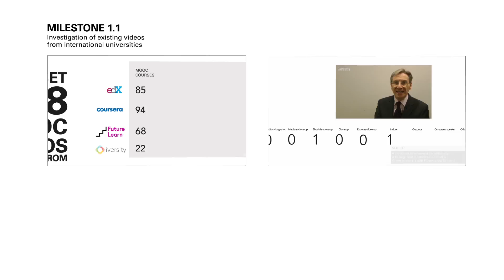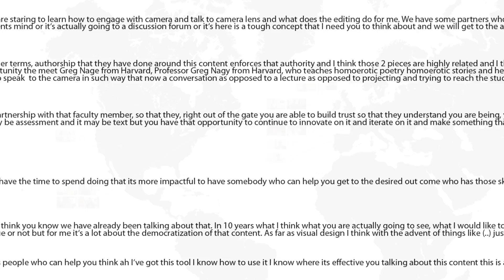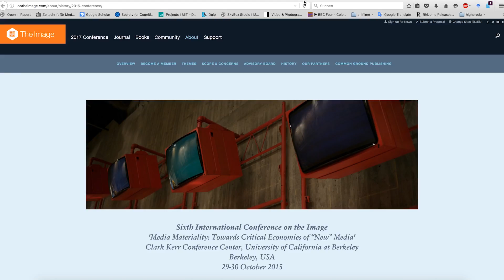Media Design for Videos in Higher Education - A Research Process Video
This research process video is part of the research project "Audiovisual Media Design for Higher Education" (Milestone 1.4). Instead of only writing a standardized process report, I decided to also create a short videographic impression about our research process to make things 'visible'.